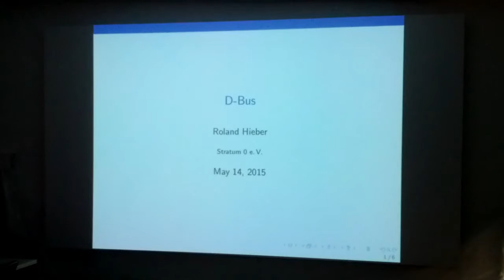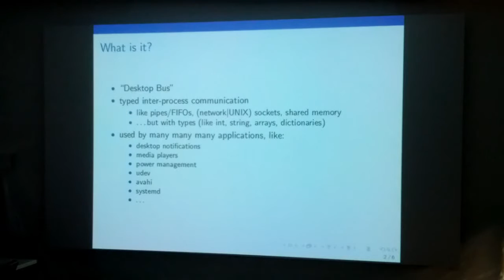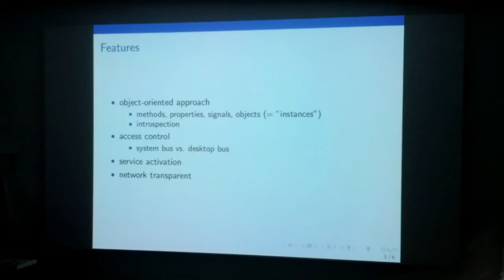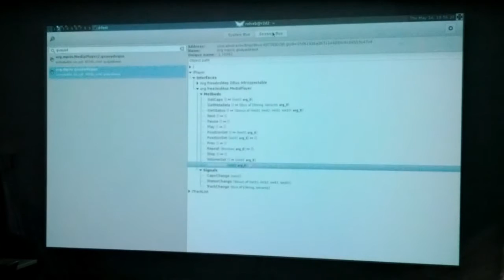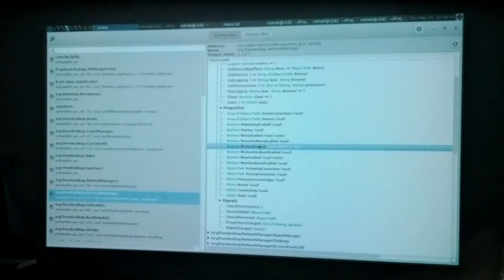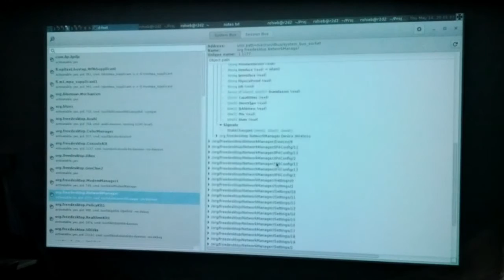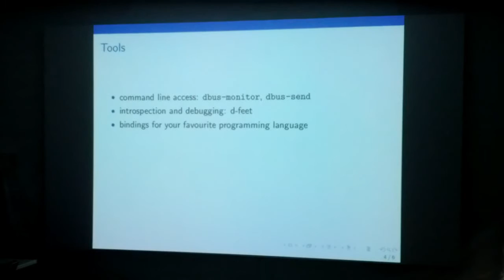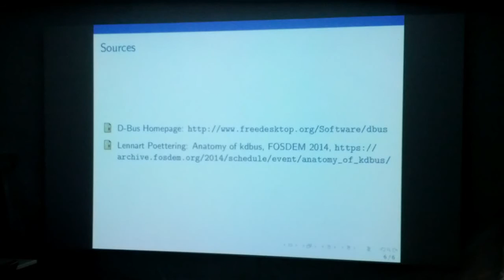Talk: D-Bus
Talk von rohieb am 14. Mai 2015